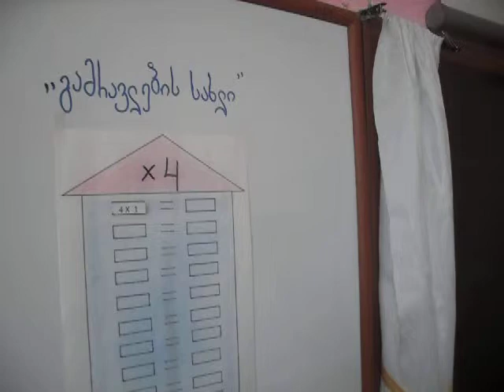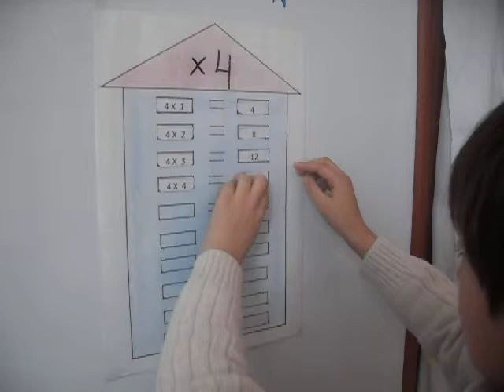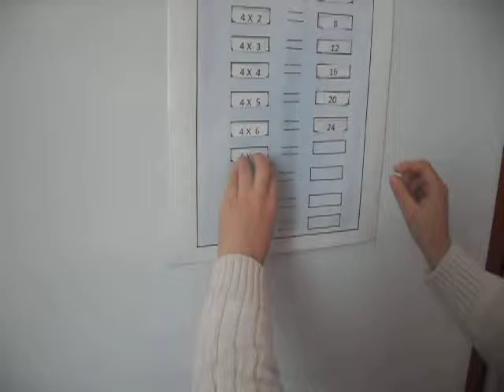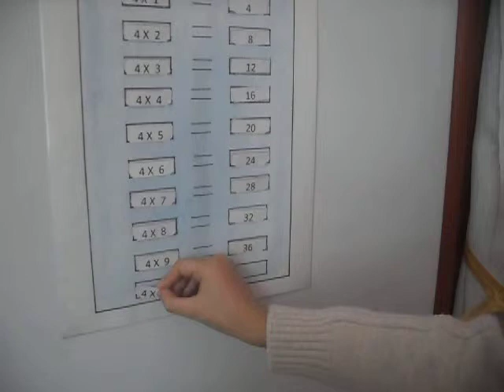ტყიბული, #1 საჯარო სკოლა, მათფოსტერი (შოთა ყვავაძე)